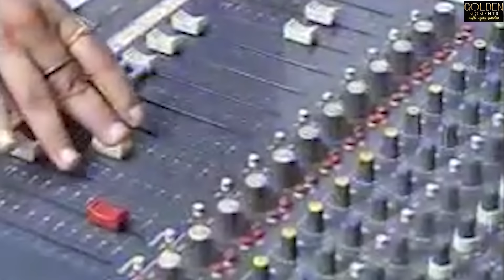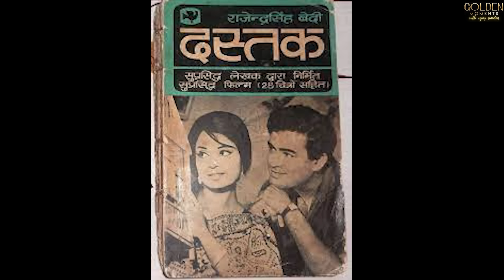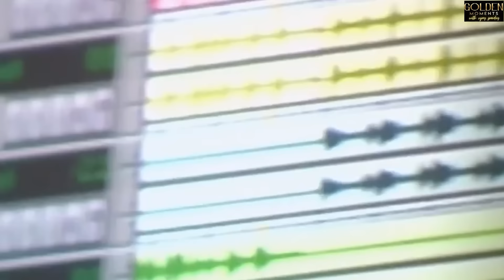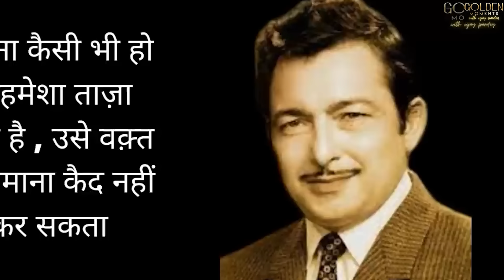गाएंगे तो रफ़ी साहब ही...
क्या थी गीतकार साहिर और संगीतकार मदन मोहन की आपस में  जंग
The musician who was called the king of ghazals and melodious tunes in the 70s. Music was in his veins. There was a feeling of compassion and separation in his music. Glimpses of the society were found in his music.
But do you know that before composing musical notes, this artist used to play with the sound of bullets on the border.
Would you believe that vocal nightingale Lata Mangeshkar initially avoided that musician considering him to be a spoiled prince, but later started considering him as her dearest brother.
And would you believe that this musician returned even after twenty-nine years of his death and his music was given voice by his sister.
After all, why was this musician, who is called the king of miraculous tunes, not honored with any award? After all, why did this musician enter his own house like a thief? In exchange for which tune of his, Naushad Saheb had expressed his willingness to give away his entire musical treasure? And why did this great composer who composed velvet music not get the recognition he deserved?There is also a good incident from Madan Mohan's childhood days, Madan Mohan's father used to live in Marine Lines in Mumbai. The adjacent house belonged to Nargis's mother Jaddan Bai. Whenever Madan Mohan came to visit Mumbai, his love for music always attracted him. Madan Mohan used to quietly leave the house every night after his father slept and attend the neighborhood music festival.
This musical gathering used to be held at Jaddan Bai's house in the neighbourhood. When Madan Mohan returned after enjoying Jaddan Bai's party, he used to enter his own house like a thief. Out of fear of his father, he would enter the house from the back door and sleep quietly in his room. This sequence continued for a long time but the family members were never even aware of it. During this time, he also became a close friend of Nargis.
In the year 1943, on the advice of his father, Madan Mohan Saheb joined the army. His initial training took place in Dehradun and after some time he was posted in Delhi. After two years, he was no longer interested in army service. As soon as he got the first opportunity, he left his army job and came into the world of music.Han musician O.P. Nair, who never made Lata ji sing a single song in her entire career, used to praise their pairing. He said, I don't know whether Lata Mangeshkar was made for Madan Mohan or Madan Mohan for Lata Mangeshkar, but till now there has been neither a musician like Madan Mohan nor a singer like Lata.

Asha Bhosle often complained to Madan Mohan that - why do you take only Lata didi for all your films, on this Madan Mohan used to say that as long as Lata is alive, she will sing the songs of my films. However, in many films, Madan Mohan Saheb has made Asha Bhosle ji sing excellent songs. Madan Mohan was awarded the National Award for Best Musician for the 1967 film Naunihal and the 1970 film Dastak. Parvana in the year 1972 and Laughing Jakham in the year 1973 were one of the most unique creations of Madan Mohan Saheb's life.

This melodious musician, who created a special place in the hearts of the listeners with his melodious musical waves, said goodbye to this world on July 14, 1975. After his death, films like Mausam and Laila Majnu were released.

The magic of whose music still mesmerizes the listeners. Madan Mohan's son Sanjeev Kohli played his father's unused tunes to Yash Chopra. Out of which eight compositions of Madan Mohan were used in the film 'Veer-Zaara' released in 2004. All the songs of this film have been sung by Lata Mangeshkar and like every time, this brother-sister duo has composed timeless songs. Even after Madan Mohan's death, Lata Mangeshkar kept her promise.